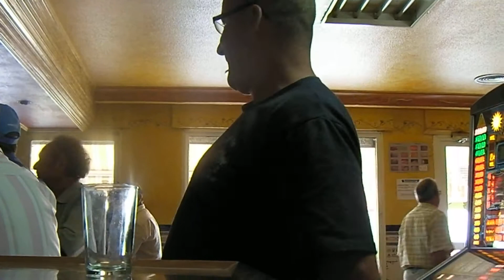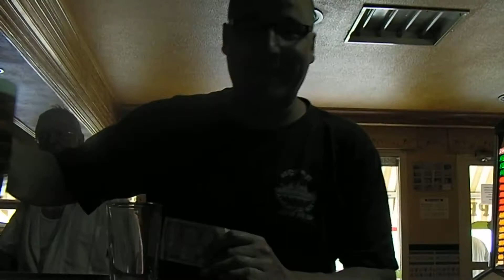go large in spain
English tourist tries to order some beer in Spain